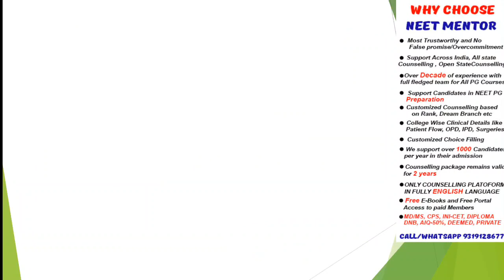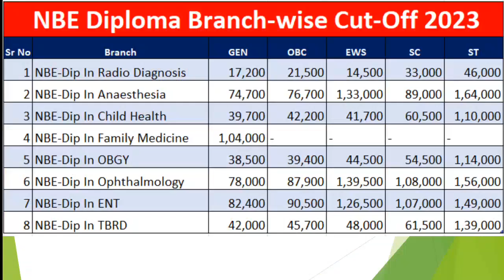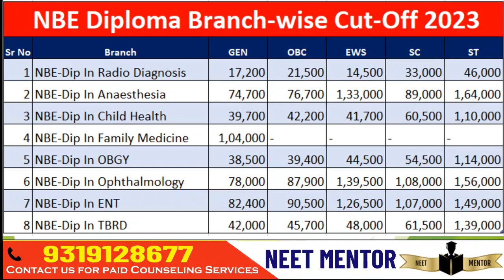NEET PG 2023 🔥 NBE-DIPLOMA Branch Wise Expected Cut off Rank UR OBC EWS SC ST How to decide Branch